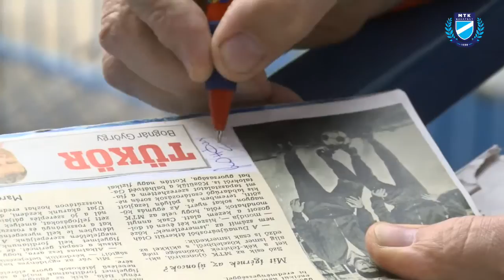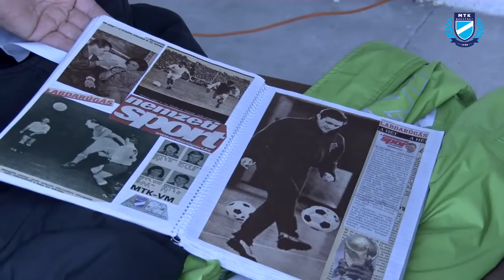Búcsú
Hidegkuti Nándor Stadion 2014. május 31.